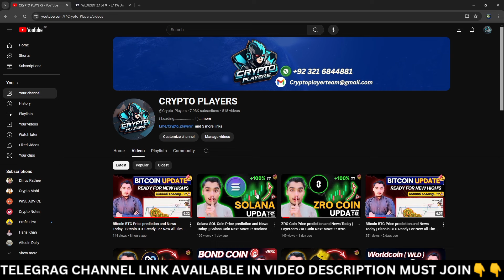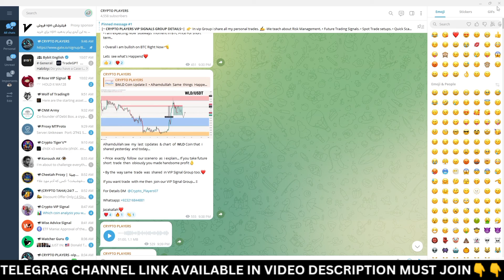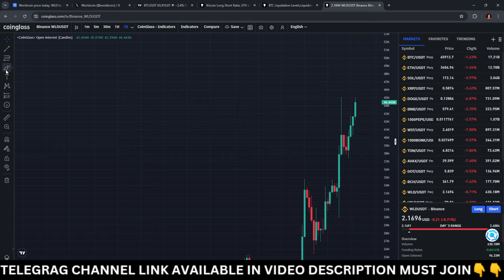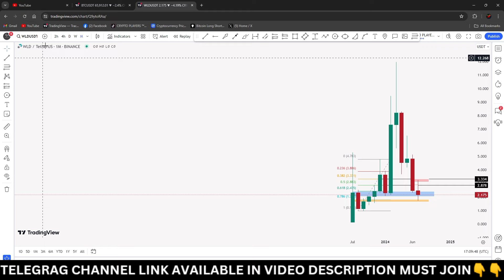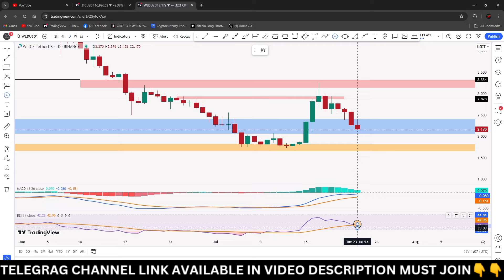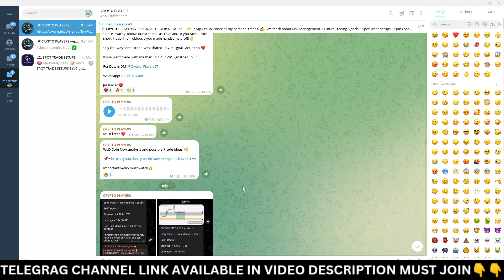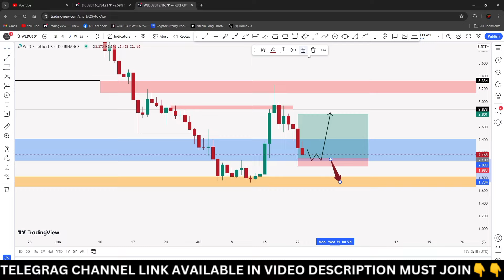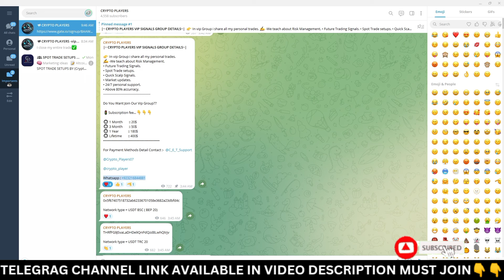WLD Coin Price prediction and News Today | Worldcoin WLD Coin Crashed | WLD Coin Trade setup !!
wld coin | worldcoin price prediction | wld coin price prediction | wld coin news today | wld coin updates | wld coin crash | wld coin next move | Worldcoin wld coin price prediction 2024.

For Registration In Our Premium Telegram Channel Contact with us on whatsapp

Your Quries :

worldcoin
wld coin
wld token
wld crypto
wld price prediction
wld coin price prediction
wld coin news today
wld coin update
wld coin crash
world coin price prediction
worldcoin price prediction
worldcoin news today today
worldcoin analysis
world coin price prediction 2024